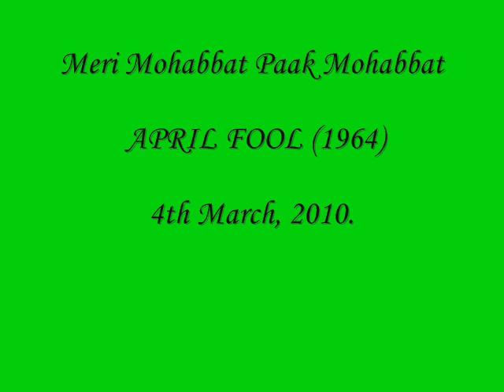Meri Mohabbat Paak Mohabbat Flute by DK Sharma.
An old song from Film APRIL FOOL (1964) By Mohd Rafi